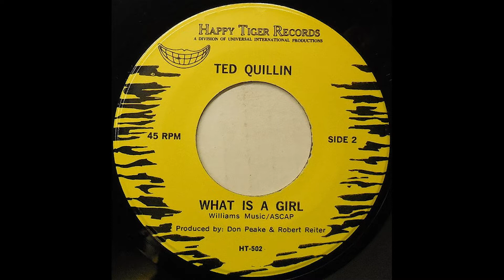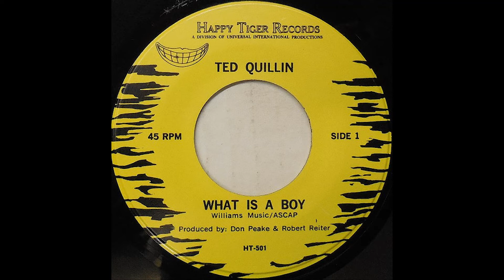Ted Quillin - What is a Girl [USA, Year Unknown]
The flipside to "What is a Boy". Just as weird!  It was performed by radio DJ Ted Quillin.

From Wikipedia: "Theodore Quillin (born February 17, 1930 in Oklahoma City – April 20, 2011) was an American radio personality who worked at KFWB.

He was one of the original "Swingin' Seven DJs" who brought rock and roll into its first major market in 1958 at KFWB in Hollywood. He was in radio for over 60 years and was honored by the Nevada Broadcasters in 2005, when he was inducted into their Hall Of Fame. "

If this song is your property and you don't want it shared, please message this channel and I will take it down posthaste. This channel isn't monetized, it's just for sharing obscure records that aren't available elsewhere!